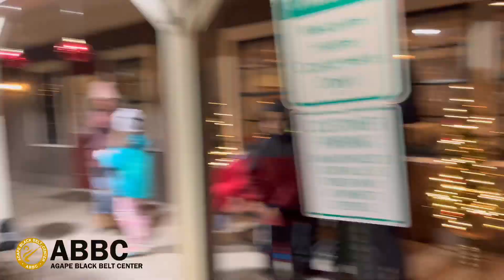2021 Pittsford Candlelight Night TKD Demonstration